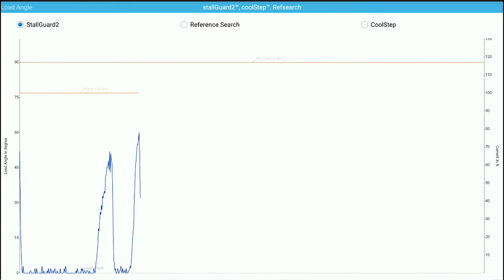Trinamic wandelt Data um in Bewegung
Eurocircuits-Kunde, Trinamic, erstellt hauptsächlich Antriebselektronik (Motion Control), wie zum Beispiel:
Elektrischer Motoren. Ein wichtiges Gebiet dafür sind Motoren im Smart Home und Internet of Things die wenig Strom verbrauchen oder nur auf Batterie versorgt sind. Als beispiel hat Trinamic RC autos mit einfacher Batterien angetrieben. Eurocircuits Leiterplatten sind für Trinamic's evaluation-kits ein essentielles Bestandteil.